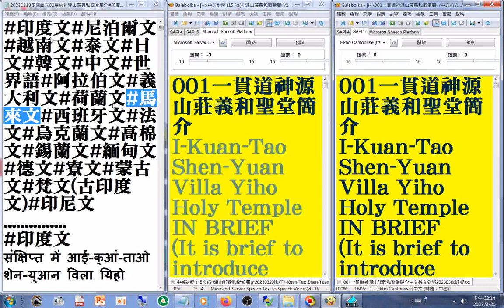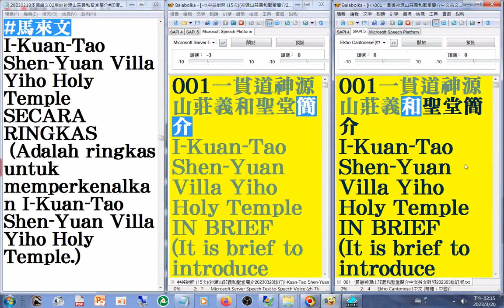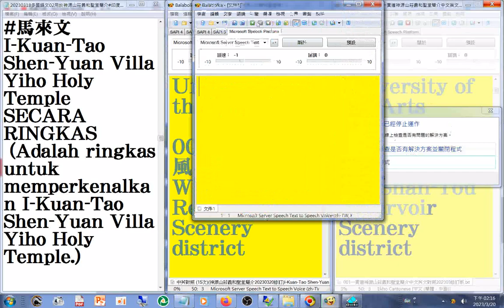20230320練習作品，僅供參考#有聲書#廣東話 + 多國語文用於神源山莊義和聖堂簡介#中文#英文#馬來文